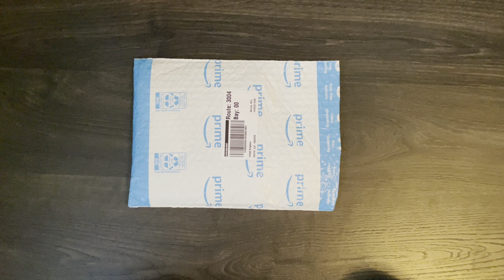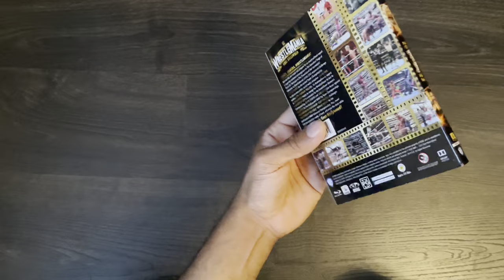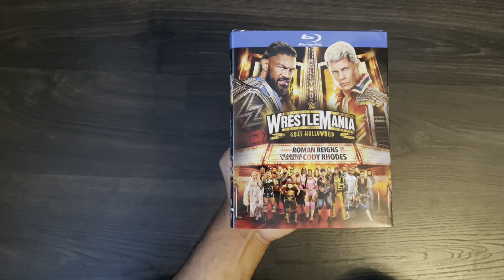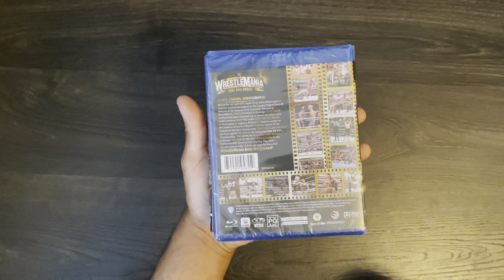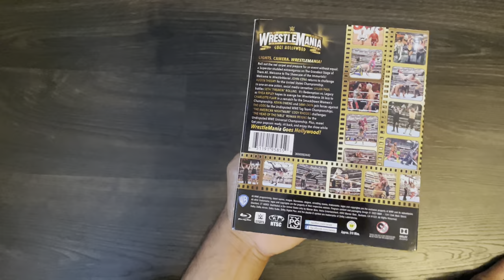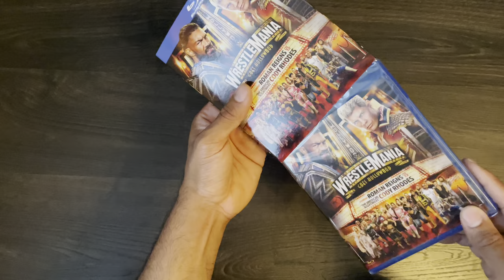WWE - WrestleMania 39 USA Blu-ray Slipcover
LIGHTS. CAMERA. WRESTLEMANIA!

Roll out the red carpet and prepare for an event without equal: a Superstar-studded extravaganza on The Grandest Stage of Them All. Welcome to The Showcase of the Immortals! Welcome to WrestleMania!

JOHN CENA returns to challenge AUSTIN THEORY for the United States Championship. In one-on-one action, social media sensation LOGAN PAUL battles SETH “FREAKIN” ROLLINS. It’s Redemption vs. Legacy as RHEA RIPLEY hopes to avenge her WrestleMania 36 loss to CHARLOTTE FLAIR in a rematch for the SmackDown Women’s Championship. KEVIN OWENS and SAMI ZAYN join forces against THE USOS for the Undisputed WWE Tag Team Championships. “THE AMERICAN NIGHTMARE” CODY RHODES challenges “THE HEAD OF THE TABLE” ROMAN REIGNS for the Undisputed Universal Championship. Plus, more! Get your popcorn ready, sit back, and enjoy the show while WrestleMania Goes Hollywood!